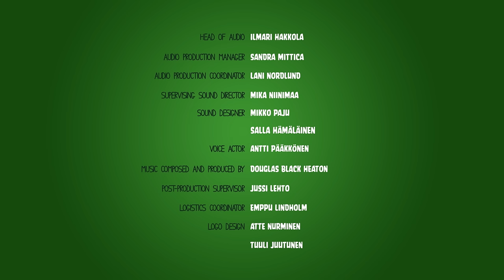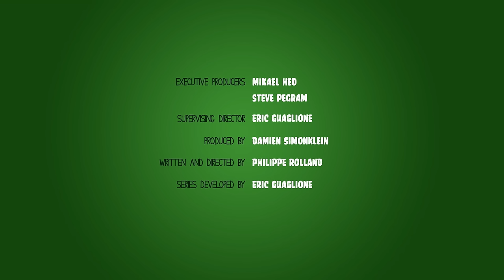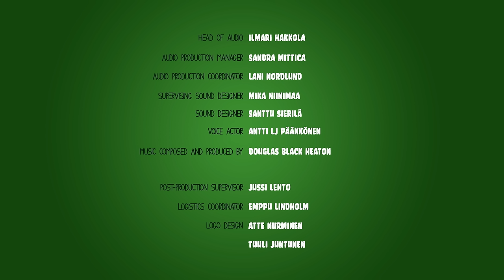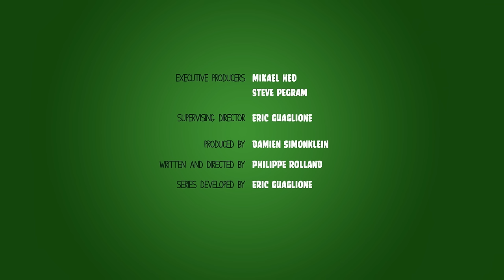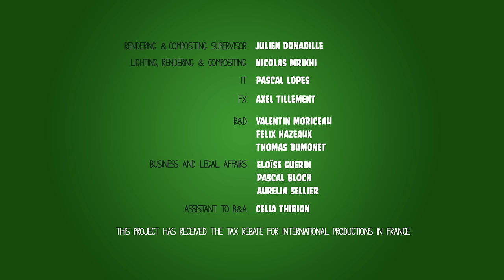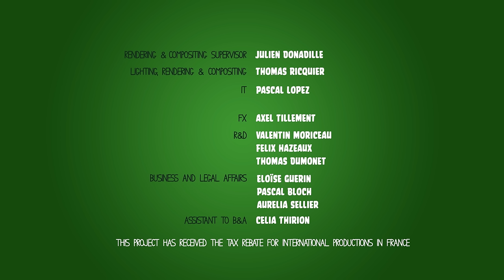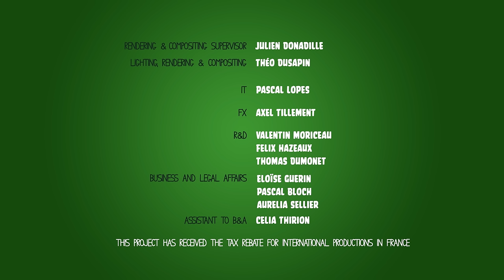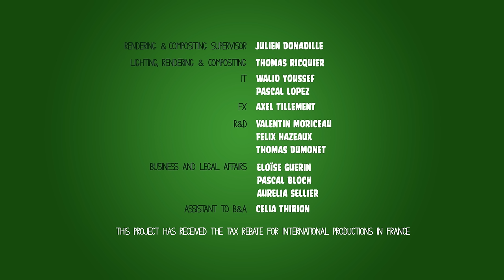Angry Birds | Piggy Tales | Pigs at Work - Compilation Ep1-13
These Pigs have the right attitude in the wrong altitude. Check this compilation with the first 13 full episodes of Piggy Tales: Pigs at Work! (No common sense required).

In Season 2, Piggy Tales: Pigs at Work, the pigs grapple with everyday life in the pigstruction zone – tackling issues such as how to follow instructions, nailing more nails, accidental innovation and building things for no reason.